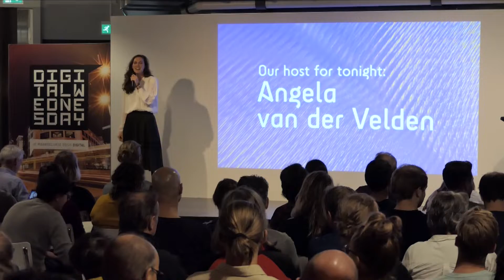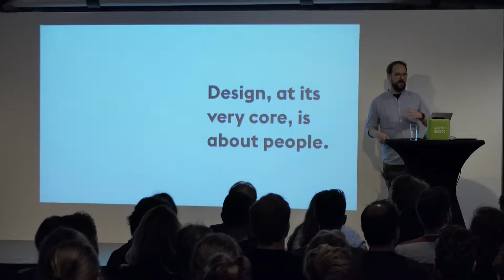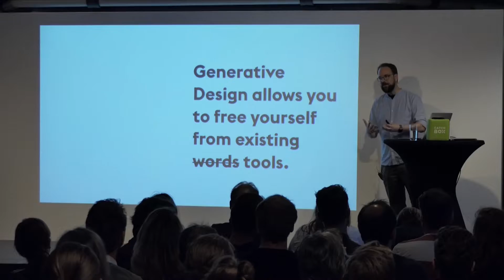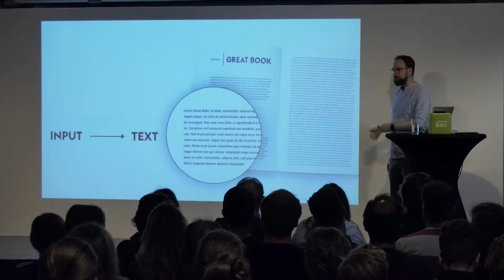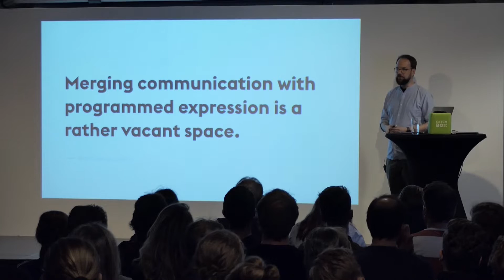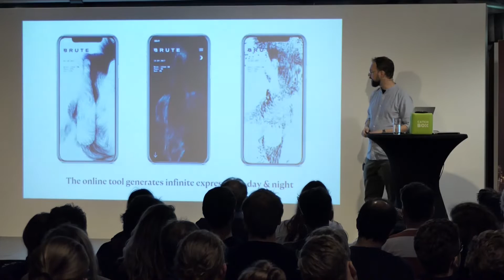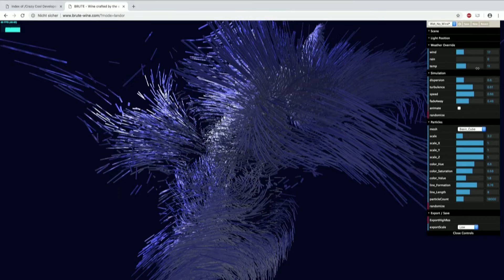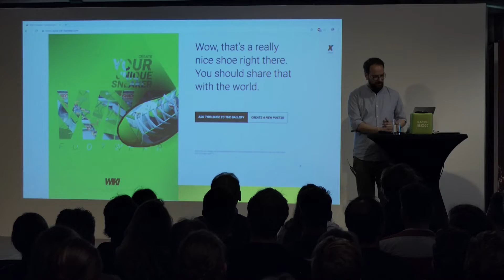GENERATIVE DESIGN, INTRO & Patrik Hübner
Generative Design and Creative Algorithms
Patrik Hübner is driven by the question of how modern technologies shape the designer's profession. By applying new and experimental techniques of creativity to his work with generative design systems and programming languages, he researches emerging opportunities for designers to set themselves apart by telling unique and meaningful stories.
At the heart of his work lies the transformation of data into new shapes of media. The underlying principles and patterns of this work are what he describes in the model of "Input/Output": A creative strategy he illuminates extensively in his talk and supports by real cases he has developed in his profession as both an artist and designer.
Patrik Hübner is an interdisciplinary designer who uses “creative algorithms” to explore fresh and meaningful stories at the intersection of design, art and data.
Drawing from a rich background of 10+ years as a Creative Director for leading national and international brands, he nowadays constantly crosses the boundaries of art and design by researching emerging opportunities in branding, storytelling and interaction.
His work has been showcased in the context of design festivals, audio-reactive live- performances and interactive experiences – including the Digital Design Days/OFFF (Milan), Platine Festival for digital art (Cologne), APT Expanding Systems (London), Berlin Leuchtet Festival (Berlin), Reset Festival for experimental culture (Muenster), Marta Museum for Art, Architecture and Design (Herford) and many more. His most recent work has been among the Cannes Lions branding finalists of 2018 and received global attention.